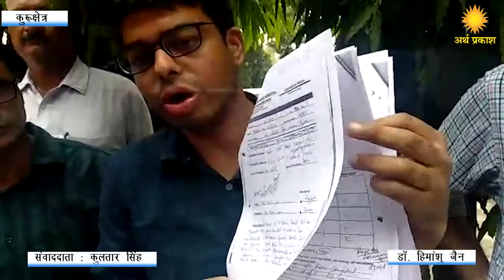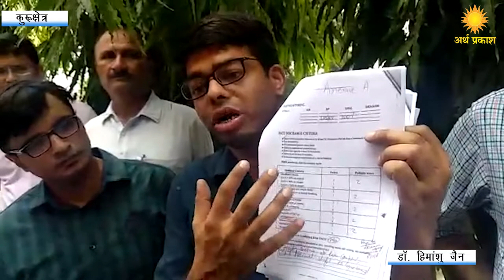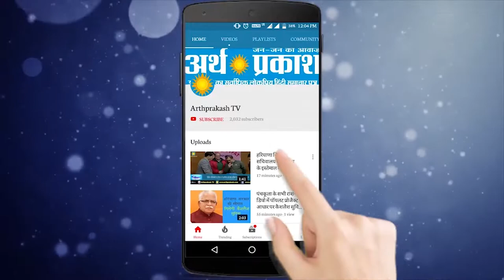कुरुक्षेत्र : पंचायत भवन में जिला कष्ट निवारण समिति की बैठक का आयोजन हुआ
कुरुक्षेत्र स्थानीय पंचायत भवन में जिला कष्ट निवारण समिति की बैठक आयोजित की गई। बैठक में मुख्य रूप से 18 विभिन्न मामले जिला कष्ट निवारण समिति के चेयरमैन राज्यमंत्री कर्णदेव कांबोज के सामने रखे गए। बैठक में फौजी सतबीर सिंह का मामला गरमाया रहा। सतबीर सिंह ने बताया कि उसकी पत्नी की डिलीवरी शहर की एक डॉक्टर ने जल्दबाजी में की, जिसके बाद में उसकी पत्नी की मौत हो गई। कर्णदेव कांबोज ने कहा मामले में पहले ही उक्त डा. के खिलाफ एफआईआर दर्ज की गई है। वहीं शहर के कई निजी डॉक्टर मामले में अपना पक्ष रखने के लिए बैठक में पहुंचे, लेकिन उनको समय नही दिया गया। इसके अलावा भी कई मामलो में गर्मागर्मी देखने को मिली।